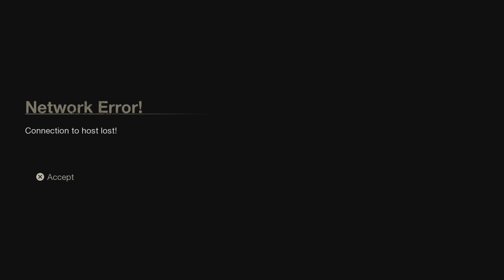F13: Failed Jason Kill